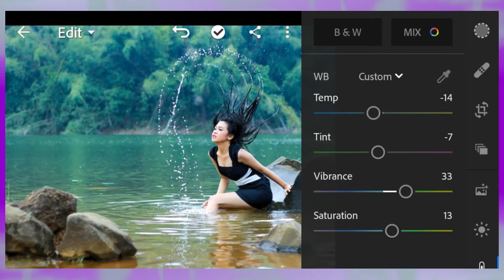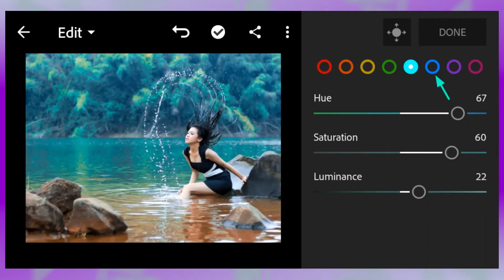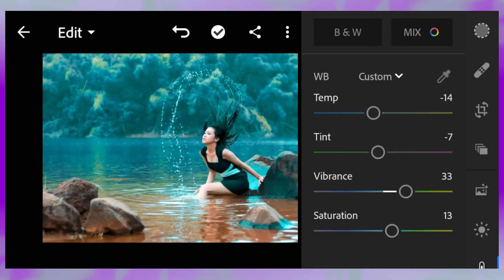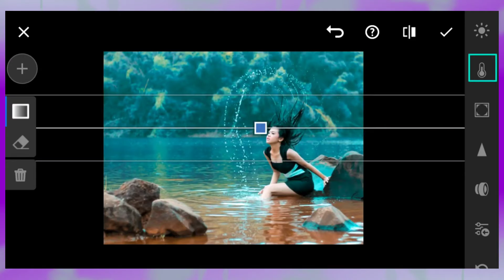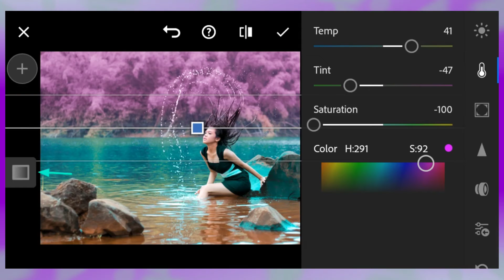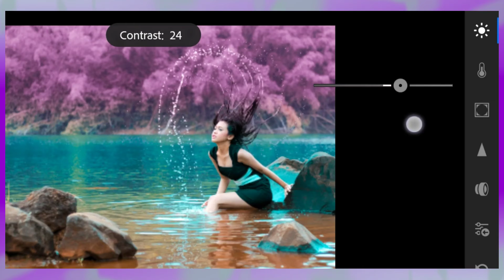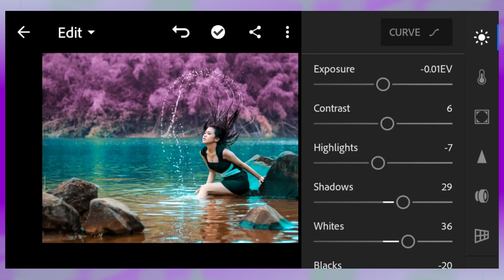amazing dual tone photo editing in Lightroom Mobile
▶ HOW TO DOWNLOAD PRESET :
1) MPOriginals official app
that contains 1000 Lightroom Mobile presets

2) Second Lightroom Mobile preset app that also contains more than 5000 primium quality preset collection.

don't forget to give 5 star ratings

☛ Install Preset app
☛ Download DNG/XMP File to your device

Follow On